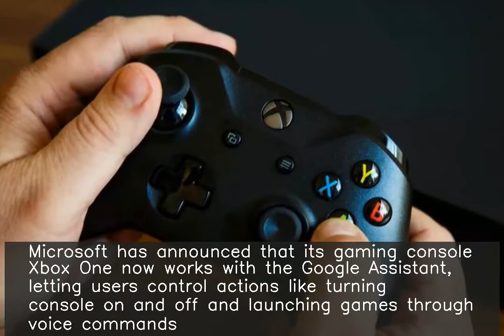Microsoft tests Google Assistant voice commands for Xbox One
Microsoft has announced that its gaming console Xbox One now works with the Google Assistant, letting users control actions like turning console on and off and launching games through voice commands. Users can give voice commands, currently only in English, to Google Assistant-enabled smart speakers or smart displays including Android devices. The feature is being beta tested for now.